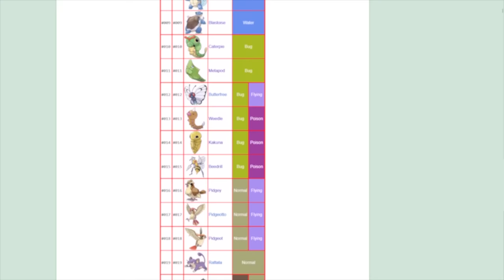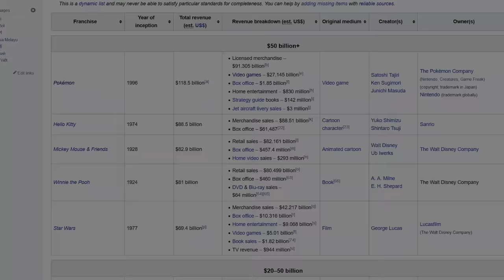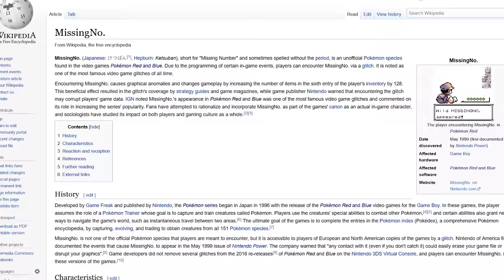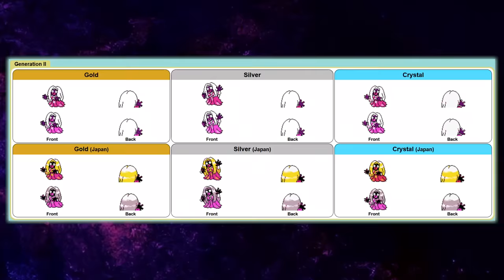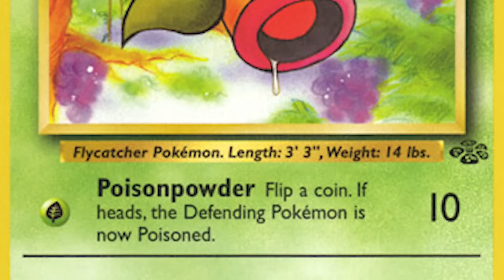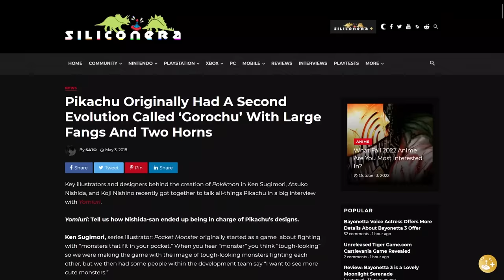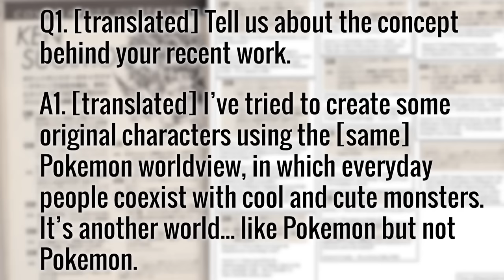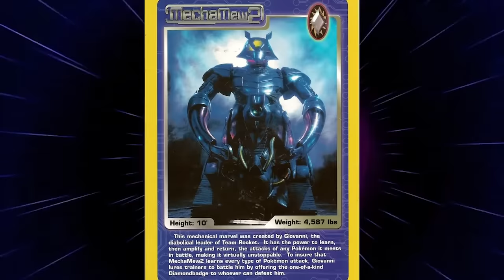Pokémon Cryptids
im gonna keep putting my tarantula in videos until someone says a single nice thing about him

night crawling from pac-man world 2
horror manor outside from wario world
under caves from ecco the dolphin
bowser's theme from super mario 64
moon world raphael's stage from tetris attack
metropolis from ratchet and clank
materia primoris (x-files theme) by mark snow
orxon from ratchet and clank
friends by ween